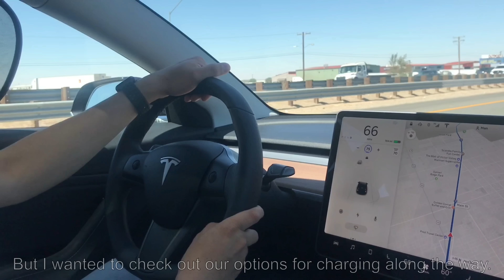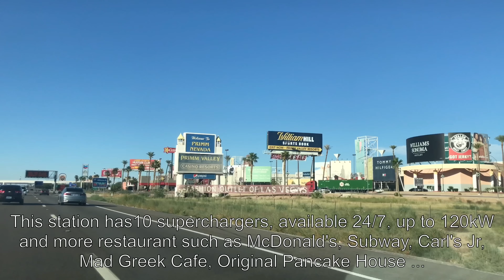Tesla Model 3 Road Trip - Orange County, California to Las Vegas, Nevada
I just received the new Tesla Model 3 couple months ago, Long Range RWD, Rear-Wheel Drive, Solid Black, 19 inches Sport Wheels, Premium Interior, Enhanced Autopilot.

Labor Day weekend upon us, it was the first time for my family’s made a real road trip in our new electric car.

Las Vegas in Nevada is my target, about 270 miles away from our home in Orange County.  Technically, with a full charge and 310 miles of range on the Model 3, we could have made it all the way up there without stopping to charge.  One more reason I don't know exactly how much the electric will spend for the Air Conditioner.  The EV Trip Planner allows you to calculate the effect that things like air conditioning and faster driving can have on your range. It also show the various charging options available along your trip.  I wanted to check out our options for charging along the way.

For the trip, I need to change the percent of charging from 90% to full battery.  In this case, I planned to stop in Baker, Ca for charging my battery.  About 178 miles away from my house.  So I decied not to changing the battery percent level, keep the same as before 90% is maximum.

Baker-Ultra Gas & Mart
71808 Baker Blvd. Baker, California 92309
Charging Details - 40 Superchargers, available 24/7

Very fast charging station and 40 spots!  We are currently charging at 325 mi/hr!  It's not that close to Mad Greek or the Alien Jerky place but there is a Shell station Food Shop serves 24 hours with a Dairy Queen right next to it.  Very convenient!  The restrooms leave a lot to be desired.
The price is $0.26 per kWh.

When I returned to california, I decied to charge in Primm Valley Resort & Casino, 31900 Las Vegas Blvd S Primm, NV 89019, the price is $0.12/min.  This station has10 superchargers, available 24/7, up to 120kW and more restaurant such as McDonald's, Subway, Carl's Jr, Mad Greek Cafe, Original Pancake House ...  Remember, this station might full due to very busy area.